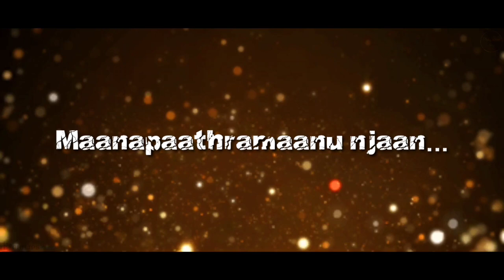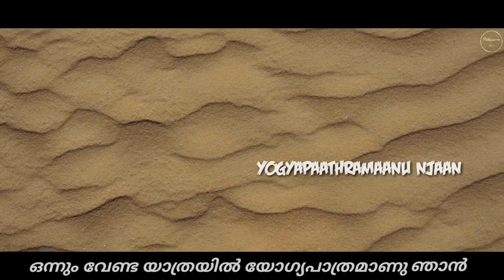Maanapaathramaanu Njaan (മാനപാത്രമാണു ഞാൻ ദേവ നിൻ കരങ്ങളിൽ ) | Benson Babu | J P Rajan | Saji Joseph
Video upload by Philip Verghese 'Ariel' (A Freelance Writer, Blogger, And Internet Marketer)

മാനപാത്രമാണു ഞാൻ ദേവ നിൻ കരങ്ങളിൽ

Lyrics: Benson Babu, Meempara
Vocal: J P Rajan

യോഗ്യനാക്കി തീർത്തല്ലോ നല്ല വേലക്കായ്
ഹീനപാത്രമല്ല ഞാൻ മാനപാത്രമാണല്ലോ
കോപപാത്രമല്ല ഞാൻ കരുണപാത്രമാം

എൻ്റെ പ്രീയ യേശുവേ നിന്നെമാത്രം സേവിപ്പാൻ
ശക്തിയെന്നിൽ നൽകിടും പാത്രമാക്കി തീർത്തല്ലോ
ഹീനപാത്രമല്ല ഞാൻ മാന പാത്രമാണല്ലോ
കോപപാത്രമല്ല ഞാൻ കരുണപാത്രമാം

താഴ്ചയിൽ ഞാനാകിലും വീണുപോകും നേരവും
പാത്രമായ് തീർന്നതാൽ നാഥനുണ്ട് താങ്ങുവാൻ
ഹീനപാത്രമല്ല ഞാൻ മാനപാത്രമാണല്ലോ
കോപപാത്രമല്ല ഞാൻ കരുണപാത്രമാം

ഒന്നും വേണ്ട യാത്രയിൽ യോഗ്യപാത്രമാണു ഞാൻ
കാലമേറയില്ലിനി എൻ്റെ യാത്ര തീർന്നിടാൻ
ഹീനപാത്രമല്ല ഞാൻ മാനപാത്രമാണല്ലോ
കോപപാത്രമല്ല ഞാൻ കരുണ പാത്രമാം

Lyrics: Benson Babu, Meempara (ബെൻസൺ ബാബു  മീമ്പാറ, ഇടുക്കി )

                                       0O0

TRANSLITERATION:

Maanapaathramaanu njaan deva nin karangalil
Yogyanaakki theerthallo nalla velakkaai
Heenapaathramalla njaan manapaathramaanallo
Kopapathramalla njaan karuna paathramaa  (Mana...)

Thaazchayil njaanaakilum veenupokum neravum
Paathramai theernnathaal naadhanundu thaanguvaan
Heenapaathramalla njaan manapaathramaanallo

Onnum venda yathrayil yogyapaathramaanu njaan
kalamerayillini yente yaathra theernnidaan
Heenapaathramalla njaan manapaathramaanallo

A Multilingual Freelance Writer And Blogger

FOR SNAIL MAIL:

P V ARIEL
POST BOX NO. 2136
HEAD POST OFFICE
SECUNDERABAD - 500003
TELEANGANA STATE; INDIA